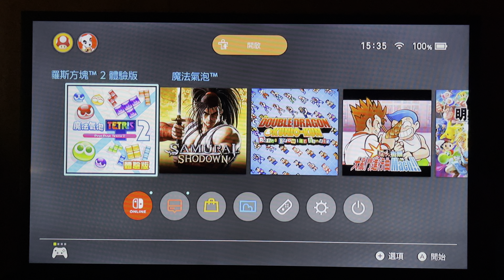Switch 最好玩的遊戲？魔法氣泡2 Puyo puyo tetris 2 我承認他比暗黑破壞神3 明星大亂鬥 更好玩 可先買體驗版 再買完整版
發現玩最久的遊戲竟然是這遊戲
真的推薦下載和購買
世界比賽真的很精彩

想看世界之神的操作
連結在此 最好別看 不然你會放棄玩